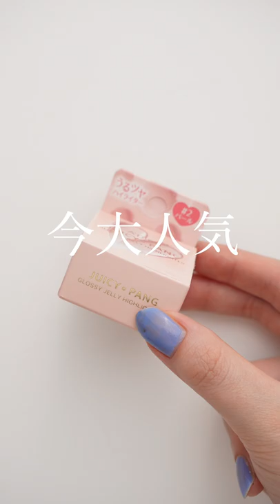【今大人気】アピュー濡れ感プチプラハイライト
▶︎免責事項
この動画はスポンサー提供ではありません。商品提供していただいた商品が含まれる場合がございます。今後のコンテンツ制作の助けになるので、宜しければご利用ください。